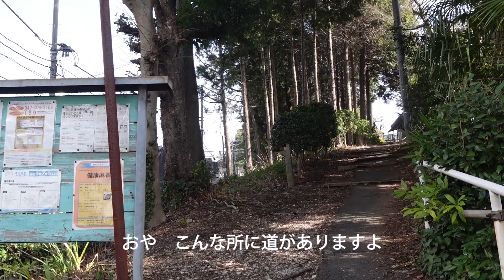JR西船橋駅からぐるっと西船・海神（春日山・浅間神社・海神山）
JR西船橋駅からぐるっと西船、海神辺りを新船橋駅まで散歩してきました。西船橋駅近くの春日山から山野浅間神社、「海神」地名の由来となった入日神社、海神山と散策しました。国道沿い以外はとても静かな散歩道です。途中で古そうな煉瓦造りの橋台（京成本線）があって見とれてしまいました。

関連ブログ[おでかけしましょうか]もよろしければお立ち寄りください。

よろしければこちらもお立ち寄りください。

【ふなばし散歩】

（滝不動駅からぐるっと二和を巡って鎌ヶ谷大仏（野馬土手、星影神社、廃線跡））

【おでかけ散歩】